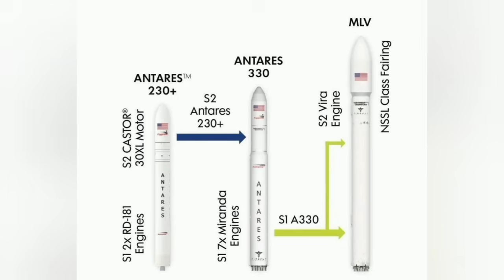EXCLUSIVE! They landed on the Moon, and now they're building TWO new rockets! Meet Firefly MLV!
They just landed on the Moon, and now they're building a new rocket to take on SpaceX!
Meet Firefly MLV in this EXCLUSIVE interview from Space Symposium!